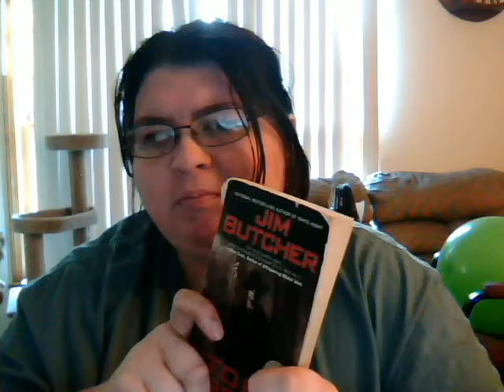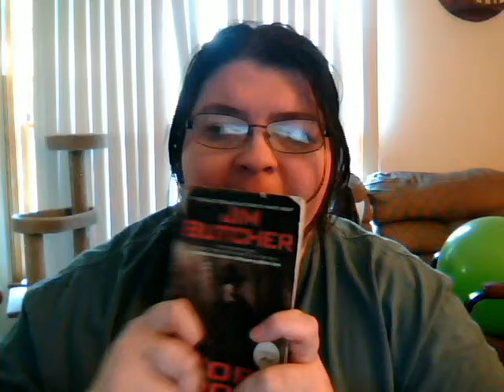Aug 2015 wrapup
review kinda for storm  front by Jim Butcher